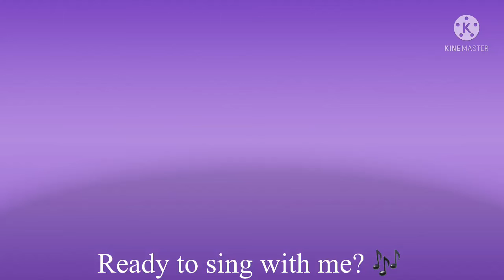(For XU productions and Miss chøcølate) Sing with me meme (original by miss chøcølate)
This doesn't intend to violate yt's policies.